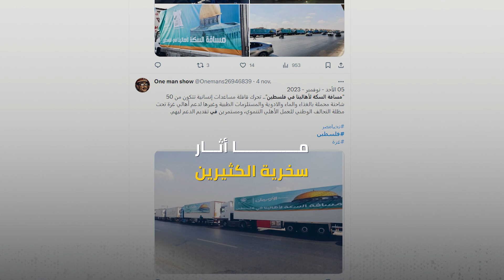"مسافة السكة لأهالينا في فلسطين" تُثير السخرية..ونشطاء للسيسي : افتح باب المعبر أولا